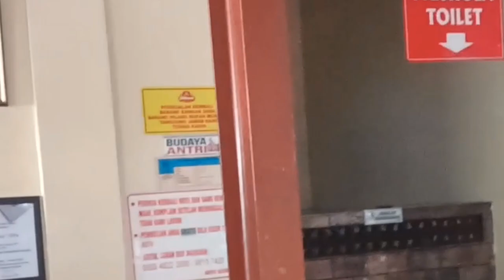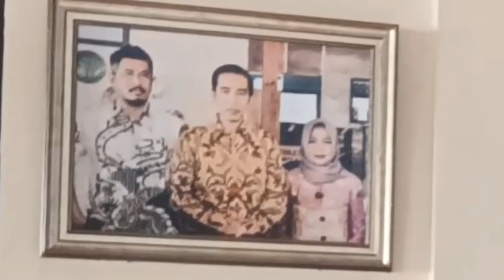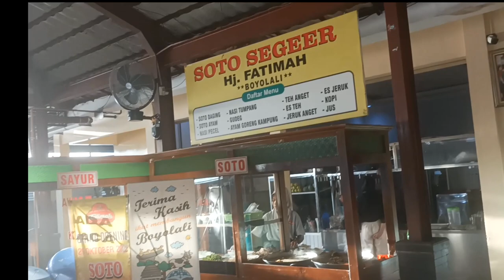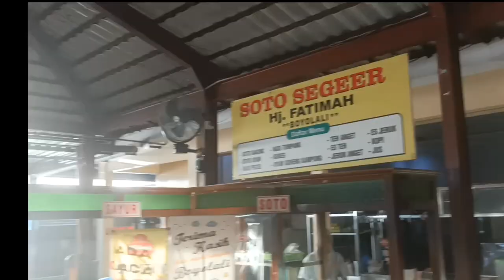Otw solo sampai Boyolali langsung mukbang soto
otw solo sampai Boyolali langsung mukbang soto ditempat ini pak Jokowi pernah mampir juga untuk makan soto.